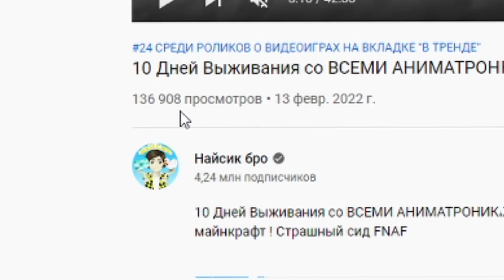БОКСИ БУ ПРОТИВ ПОППИ ПЛЕЙТАЙМ 2 ГЛАВА BOXY BOO VS POPPY PLAYTIME CHAPTER 2 MINECRAFT БИТВА